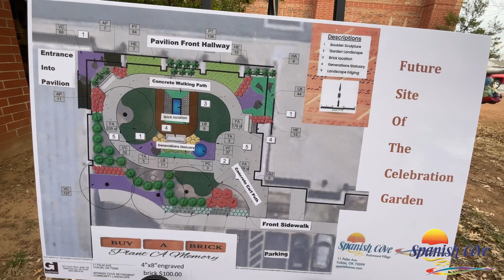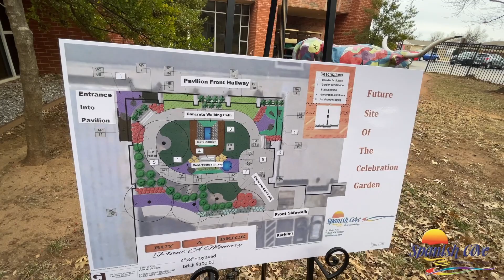Buy a Brick - Plant A Memory : Spanish Cove Celebration Garden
As we celebrate our 50th Anniversary in September of 2024, we want to remember those who so blessed us through their lives as we bless those of our community who reside in The Pavilion with a beautiful area for recreation and reflection.

How can you be involved?

By purchasing bricks that will be engraved with the name of the person, you wish to honor or remember. These bricks will be displayed in the middle of the garden. $100 per brick (unlimited number available)
or scan the QR code.
           - Order from Spanish Cove on the Order form (when attached) and return to Spanish Cove.
By purchasing a bench engraved with the person's name you wish to honor or remember. $1300 per bench or $650 per half bench. These benches will be used for rest, reflection, and relaxation for our residents and their families.
By purchasing 1/3 of the Bronze Generation Statue, which will be the garden's focal point. It will be engraved with the name of the person you wish to honor or remember. This beautiful piece of art will be facing The Pavilion for all to see from the inside looking out.